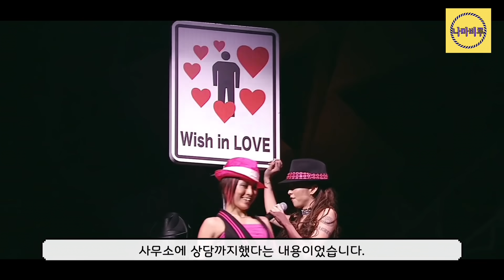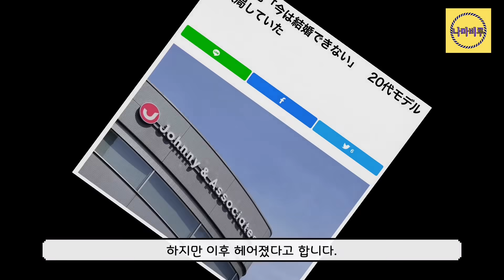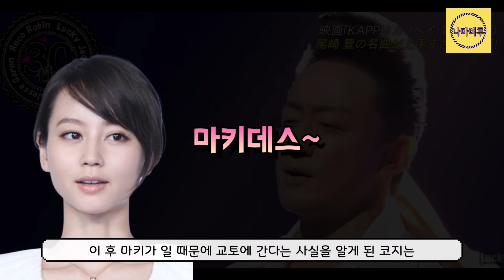은퇴한 이들에 대한 비하인드 스토리 (아무로나미에, 나가세 토모야, 호리키타 마키)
안녕하세요!! 나마비루입니다.

오늘은 은퇴한 일본 연예인들에 대한 이야기입니다.
일본의 주간지 기사들을 바탕으로 제작 되었으며, 은퇴 이후이기 때문에 본인인 발표한 내용은 없음을 알려드립니다.